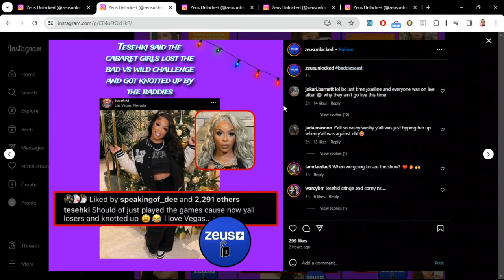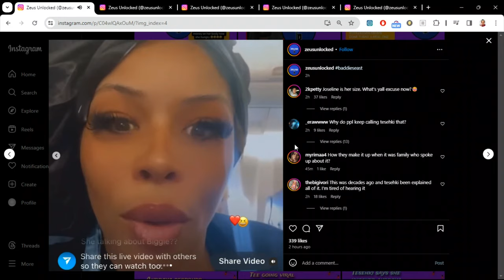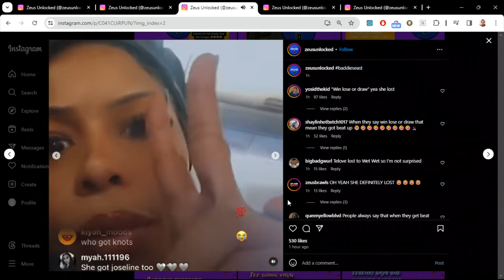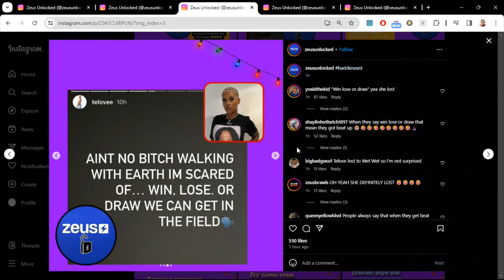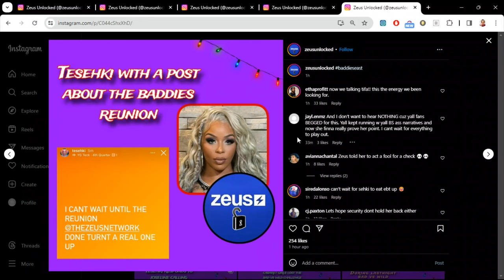Tesehki DÉCKS Joseline! +Talks ÁLLÉGATIOÑS and BAD VS WILD REMATCH!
Zeus Network Bad vs Wild Tesehki addresses Joseline Hernandez.